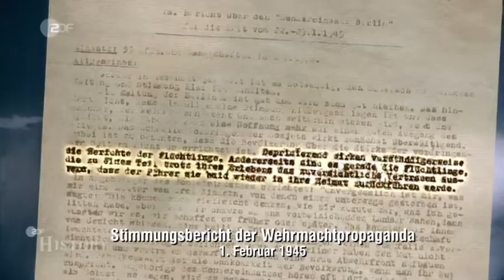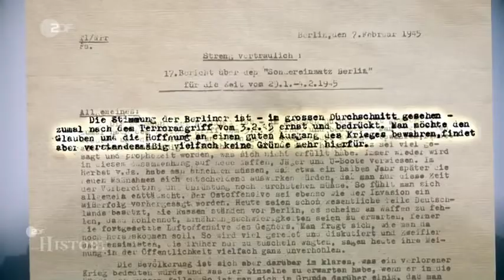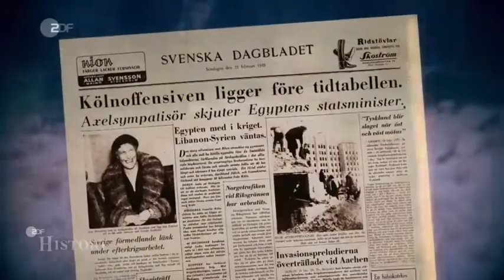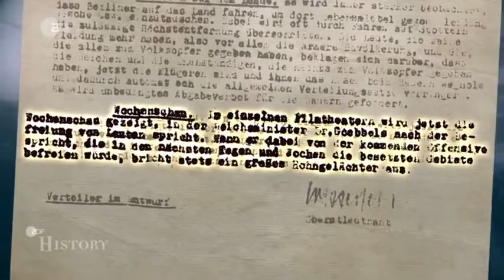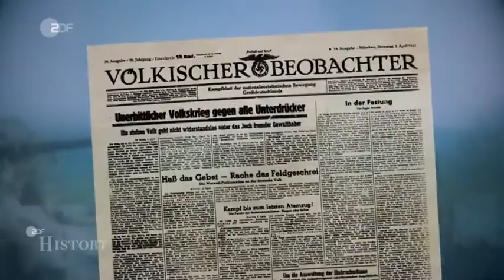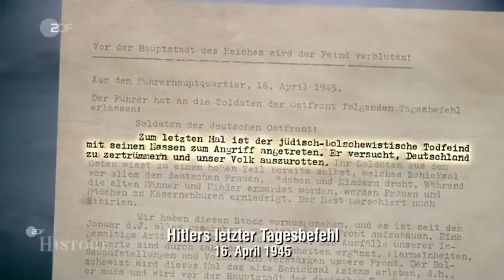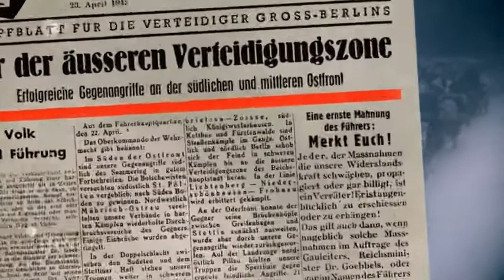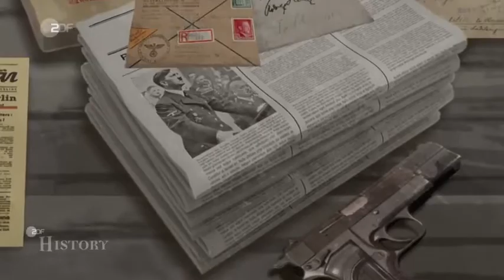Das Ende - Die letzten 100 Tage des 2.Weltkriegs Dokumentation(Doku komplett in Deutsch)